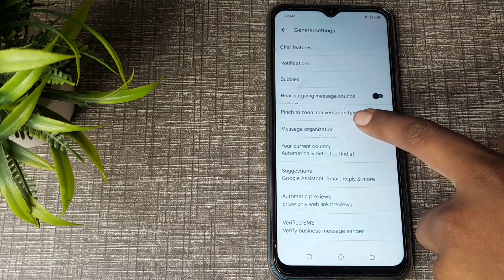how to on pinch to zoom conversation text in techno Spark 8c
latest on today  | how to safe my smartphone  | touchscreen zoom  | how to make text font larger on samsung galaxy  | best smartphone camera 2015  | touchscreen zoom out  | touchscreen zoom in  | touch screen zoom in  | new smartphone settings  | how to make text message words bigger on samsung galaxy phone  | conductive  | touch screen zoom  | cell phone touch  | tecno  | entertainment  | tecno camon tips and tricks  | top 10 features of the tecno camon 17  | touch screen zoom out